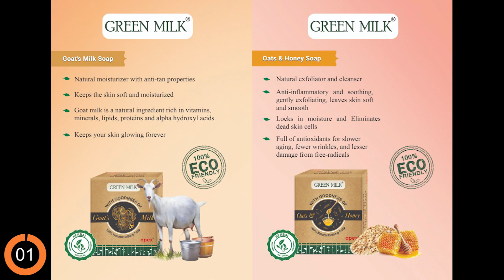அதிமுக- அமமுக இணைப்பு: தினகரன் கொடுத்த சிக்னல்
CREDITS: Producer - Ashwanth Kamaraj | Script - Vendhan | On Screen - Pavithra | Editing - Kittu | Creative Head - Elanchezhiyan